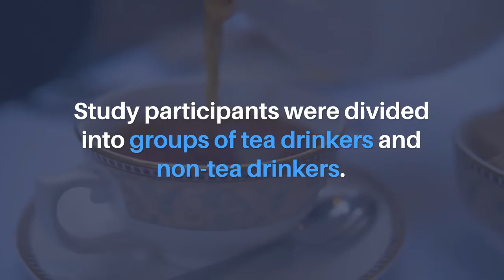Aging-US | An Evaluation of Brain Connectivity Among Habitual Tea Drinkers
Aging (Aging-US) published this trending research paper in Volume 11, Issue 11, entitled, "Habitual tea drinking modulates brain efficiency: evidence from brain connectivity evaluation" by researchers from the Laboratory for Brain-Bionic Intelligence and Computational Neuroscience, Wuyi University, Jiangmen, China; Centre for Life Sciences, National University of Singapore, Singapore; School of Computer Science and Electronic Engineering, University of Essex, Colchester, United Kingdom; Brain Mapping Unit, Department of Psychiatry, University of Cambridge, Herchel Smith for Brain and Mind Sciences, Cambridge, United Kingdom; Department of Psychological Medicine, Yong Loo Lin School of Medicine, National University of Singapore, Singapore.

Abstract:
The majority of tea studies have relied on neuropsychological measures, and much fewer on neuroimaging measures, especially for interregional connections. To date, there has been no exploration of the effect of tea on system-level brain networks. We recruited healthy older participants to two groups according to their history of tea drinking frequency and investigated both functional and structural networks to reveal the role of tea drinking on brain organization. The results showed that tea drinking gave rise to the more efficient structural organization, but had no significant beneficial effect on the global functional organization. The suppression of hemispheric asymmetry in the structural connectivity network was observed as a result of tea drinking. We did not observe any significant effects of tea drinking on the hemispheric asymmetry of the functional connectivity network. In addition, functional connectivity strength within the default mode network (DMN) was greater for the tea-drinking group, and coexistence of increasing and decreasing connective strengths was observed in the structural connectivity of the DMN. Our study offers the first evidence of the positive contribution of tea drinking to brain structure and suggests a protective effect on age-related decline in brain organisation.

Keywords - tea drinking, brain efficiency, fMRI, DTI, default mode network, hemispheric asymmetry, aging

About Aging-US